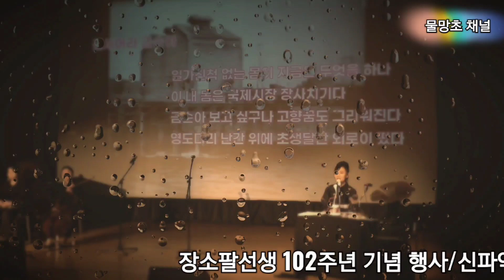"신파악극 어머님의 손을 놓고/만담가:장광팔/굳세어라 금순아/이별의 부산 정거장